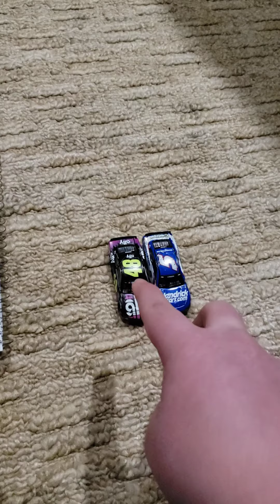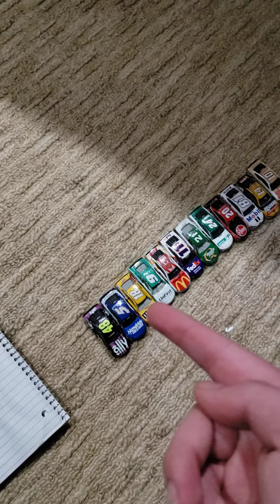The Round of 12...